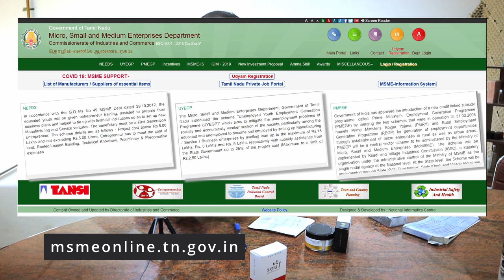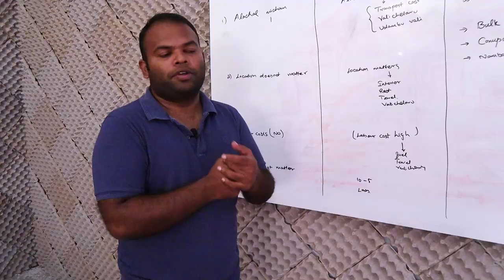What is udyog aadhaar and how to get it for your company?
KAVIRAJ MOHANASUNDARAM is the founder and CEO multiple online businesses in skincare cosmetics ,  education, food and beverage, and a DIY supplies store
more than all of these I take immense pleasure in sharing the knowledge I gained through these years on online marketing and building brands online
These episodes are all going to be free and will not be monitised
the questions in comments will be answered with the truth I know and the fullest on my knowledge without witholding information of any sort
I truly believe online is the next way for businesses to move forward and will help you get to speed on it
do comment your queries
you can also follow me on other social channels